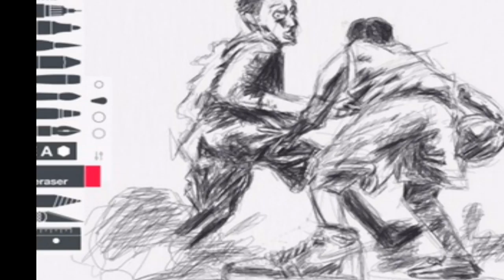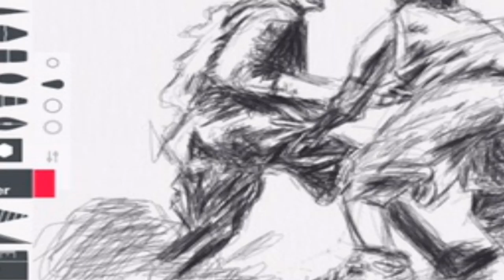Ipad Sketches painting process - basketball cross over